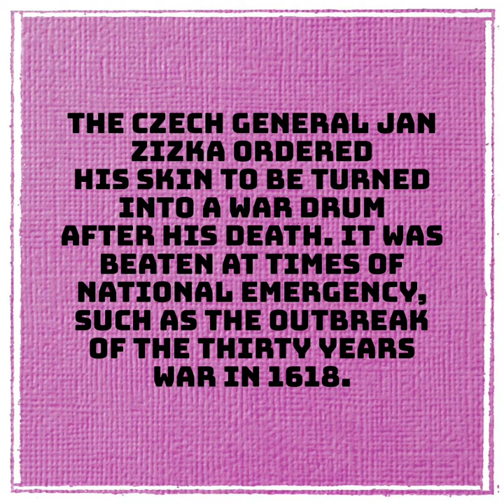About Jan Zizka.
The Czech general Jan Zizka ordered his skin to be turned into a war drum after his death. It was beaten at times of
national emergency, such as the outbreak of the Thirty Years War in 1618.

Dear Friend!
Do you want to know many interesting and fun facts?

Be intelligent :)